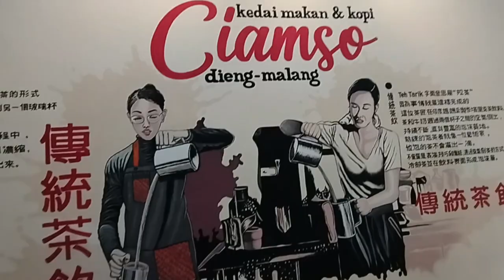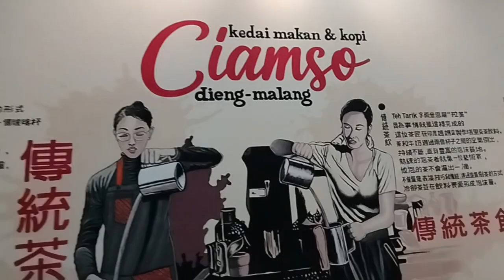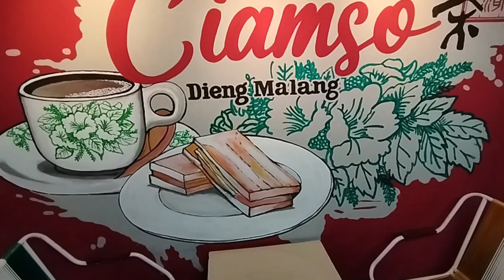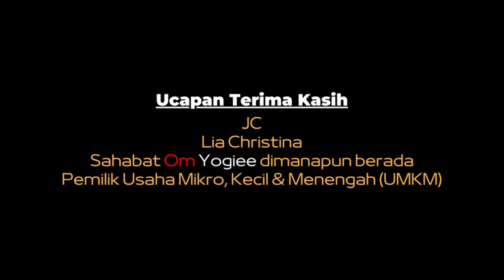KEDAI KOPITIAM TERBARU DI KOTA MALANG ☕ KEDAI CIAMSO KOTA MALANG [KULINER] Eps. 427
Ini dia salah satu kedai kopitiam yang ada di Kota Malang, melengkapi Kota Malang sebagai Kota 1000 Kopitiam.
Lokasi sangat strategis karena berada di Pojok Perempatan Dieng Cyber Mall.
Lokasi parkir cukup luas sehingga bisa menampung puluhan mobil maupun motor.
Kami memutuskan untuk memperingati HUT adik ipar saya dan kuliner disini, kami berlima memesan :
3x Nasi Daging Sechuan
1x Ayam Sechuan
1x Telor Pontianak
1x Mie Kuah Tomyum
1x Mie Kuah Singapore
1x Roti Bakar
1x Dimsum Goreng
1x Kopi Butter
1x Teh Sereh
1x Es Teh Tarik
1x Milo Panas
1x Es Gelato Coklat
Saya mencoba nasi daging sechuannya, semangkuk full nasi, daging dan sayur. Rasa manis gurih sedikit pedas.
Kemudian saya juga mencoba mie kuah singapore, menggunakan mie gepeng, irisan ayam dan kaldu yang creamy.
Saya juga mencoba roti bakarnya, dicocol ke kopi butternya mantap banget.
Es krimnya mantap, semangkuk penuh dan didalamnya ada rotinya.
Kopi butternya pahitnya pas, ditambah butternya yang creamy, manis pahit dan creamynya ngeblend.
Yuk kesini ???
Gass !!!

LOKASI :
Kedai Ciamso
Jl. Terusan Dieng No.34, Pisang Candi, Kec. Sukun, Kota Malang, Jawa Timur 65146

NB :
Traktir kami via BRI : 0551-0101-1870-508 a/n Yogi Satrio Wibowo